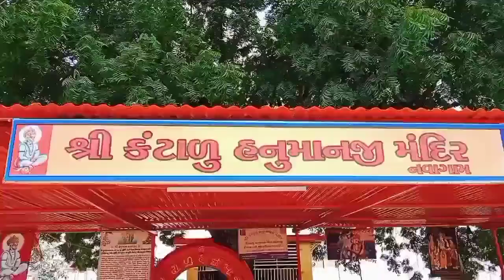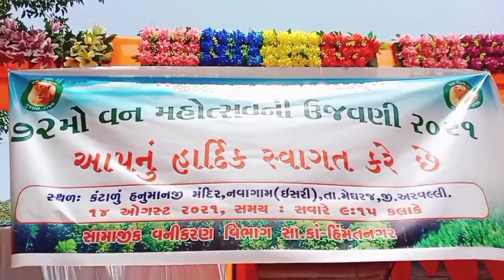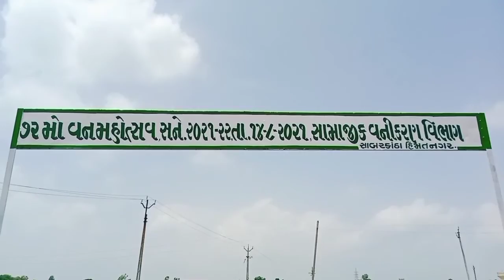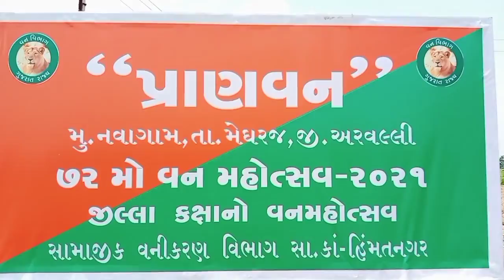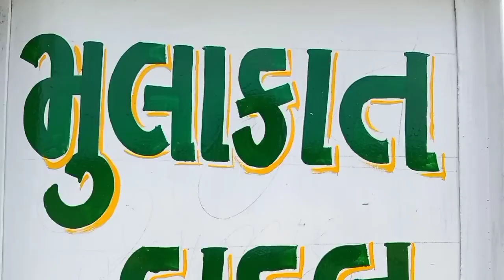વનમહોત્સવની# ઉજવણીની પૂર્વ તૈયારી 72 વનમહોત્સવ અરવલ્લી જિલ્લો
અરવલ્લી જિલ્લા કક્ષાએ 72 મા વનમહોત્સવ ની પૂર્વ તૈયારી ના ભાગ રૂપી હાઈલાઈટ સ્થળ :નવાગામ કંટાળું હનુમાનજી મંદિર મુકામે